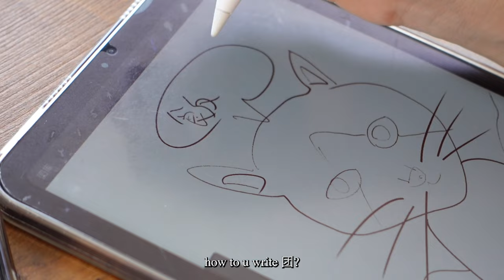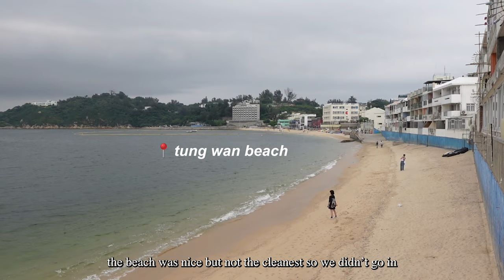cheung chau & mui wo!!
life is good & summer in hk is hot & we will go back to mui wo when one of us hits a milestone